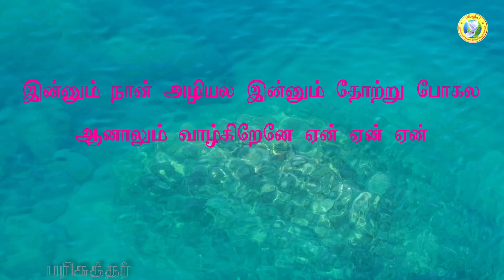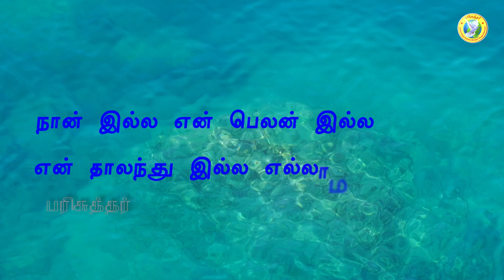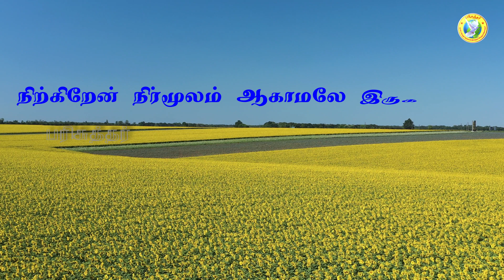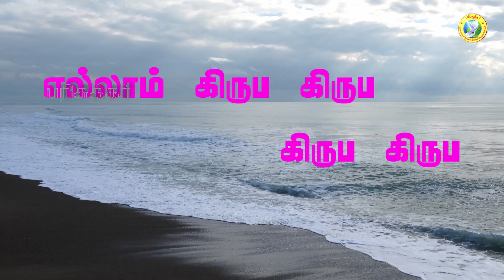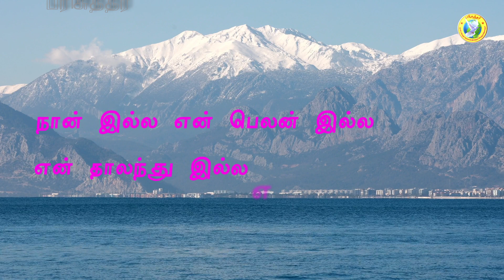Kirubai Kirubai Kiruba l Pr Darwin Ebenezer | Tamil Christian New Song / Innum Naan Aliyala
Song: Kirubai Kirubai Kiruba (Innum Naan Aliyala)
Lyrics & Tune: Pr Darwin Ebenezer
Sung by: Pr Darwin Ebenezer

பாடல் வரிகள்:

இன்னும் நான் அழியல
இன்னும் தோற்று போகல
ஆனாலும் வாழ்கிறேனே ஏன் ஏன் ஏன்
போராட்டங்கள் முடியல
பாடுகளும் தீரல
ஆனாலும் நிற்கிறேனே ஏன் ஏன் ஏன் } – 2

கிருப கிருப கிருப கிருப – 4
நான் இல்ல என் பெலன் இல்ல
என் தாளந்து இல்ல எல்லாம் கிருப } – 2 – கிருப

1. படிக்கல உயரல பட்டதாரி ஆகல
நிற்கிறேன் நிர்மூலம் ஆகாமலே இருக்கிறேன்
ஆனாலும் நிற்கிறேனே ஏன் ஏன் ஏன் – கிருப

2. அற்புதங்கள் நடக்குது அதிசயங்கள் நடக்குது
வியாதி எல்லாம் மாறினது ஏன் ஏன் ஏன் – 2
பாவமெல்லாம் மறைந்தது சாபமெல்லாம் உடைந்தது
பரிசுத்தமாய் மாறினது ஏன் ஏன் ஏன் – கிருப

Lyrics in English:

Innum Naan Aliyala
Innum Thotru Pogala
Aanaalum Vaalkiraenae
Yen? Yen? Yen?

Poraattangal Mudiyala
Paadugalum Theerala
Aanaalum Nirkiraenae
Yen? Yen? Yen?

Innum Naan Azhiyala
Innum Thoatru Pogala
Aanaalum Vaazhkirene
Yen? Yen? Yen?

Poraattangal Mudiyala
Paadugalum Theerala
Aanaalum Nirkurene
Yen? Yen? Yen? Yen?

Yellam Unga Talent Thaan Pastor
Talent Ella Onnum Illa Brother

Kirubai Kirubai Kirubai Kirubai..